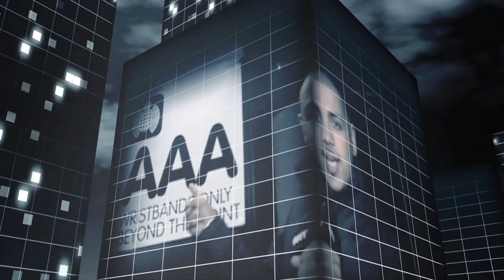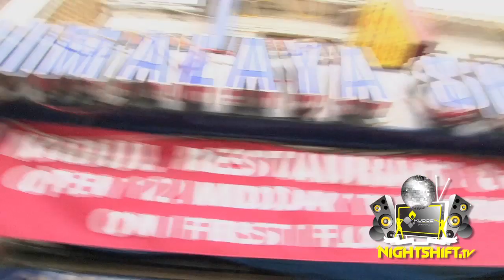THE NIGHTSHIFT.TV 3 | Episode 1 / Part 2 - Southall Broadway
Jas Johal catches up with DJ Dips and takes you around Southall Broadway! Plenty of jokes as Jas and Dips cause trouble!